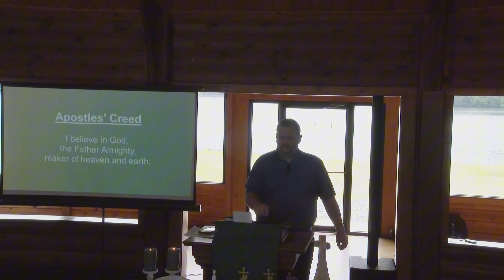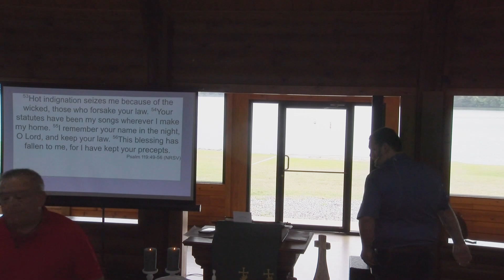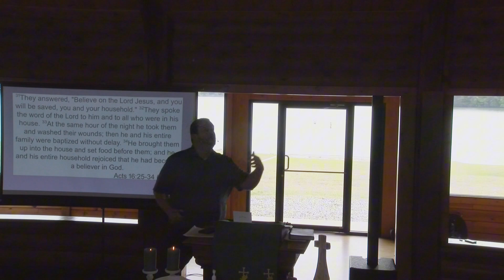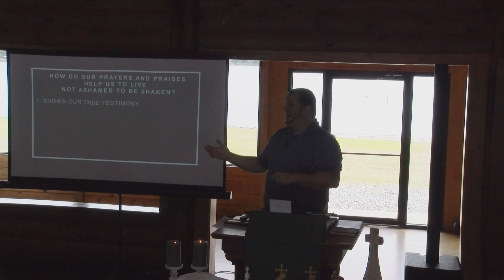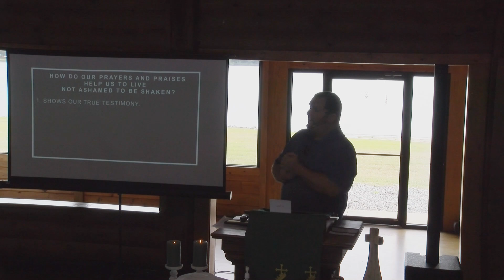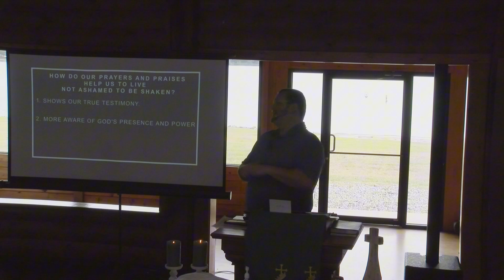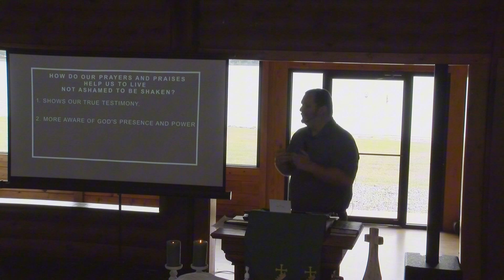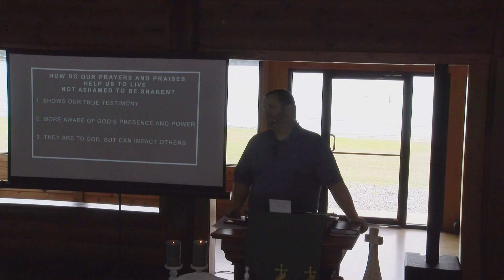Not Ashamed to be Shaken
Week 3 of our "Not Ashamed" sermon series through Acts.

"Not Ashamed: To be Shaken" from Acts 16:25-34.